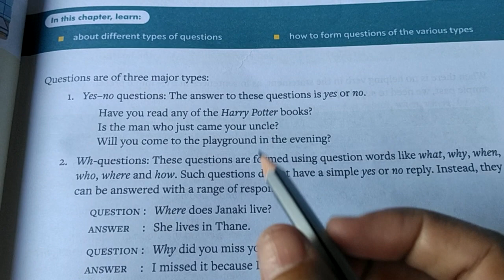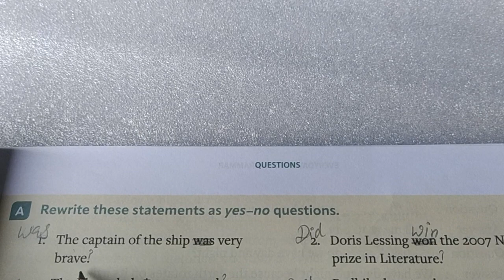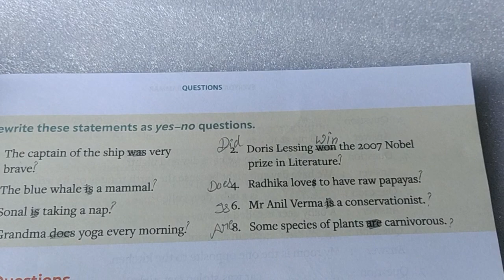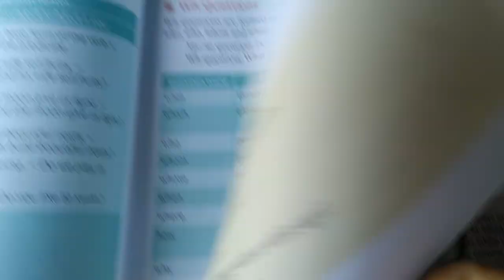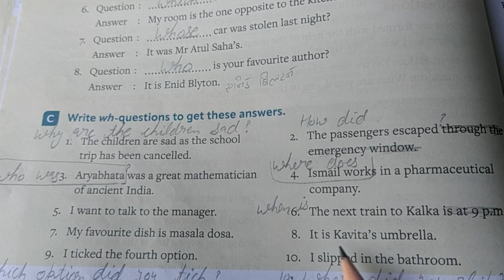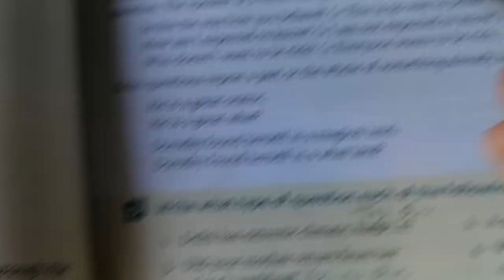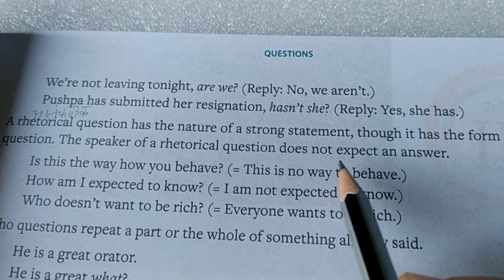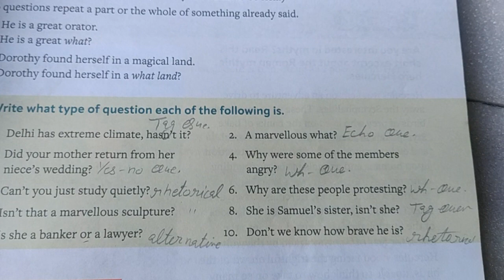class6 question page29 to33#everyday englishgrammar solution new english nep education viva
Everyday English grammar and Composition
New NEP aligned English grammar solution
class 6th English grammar solution